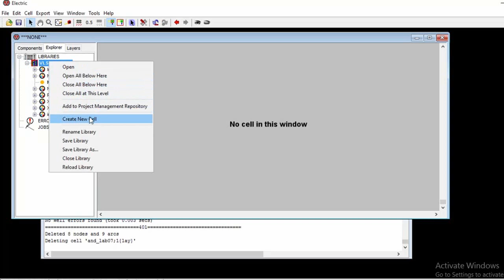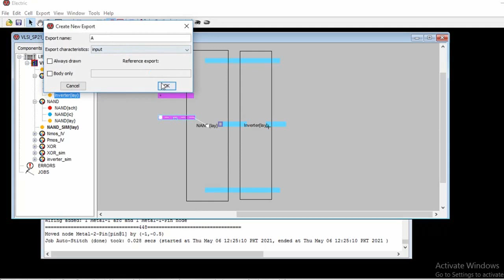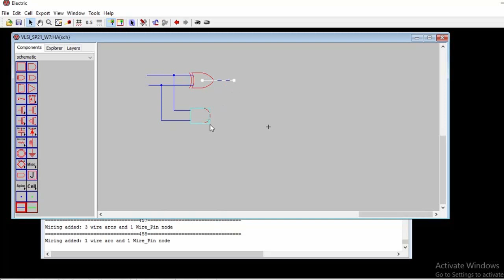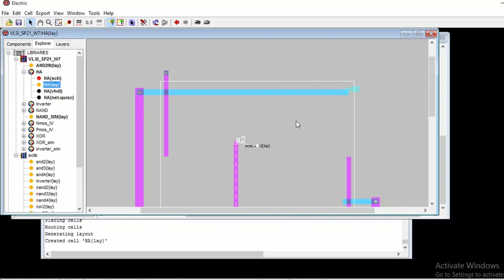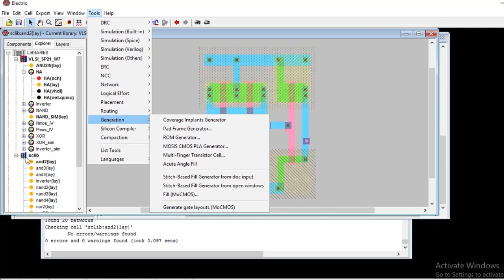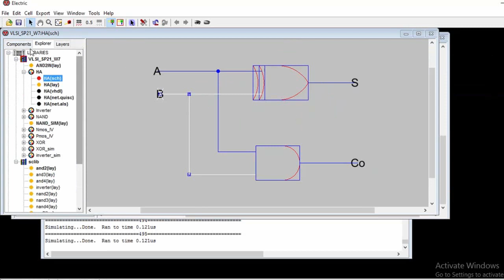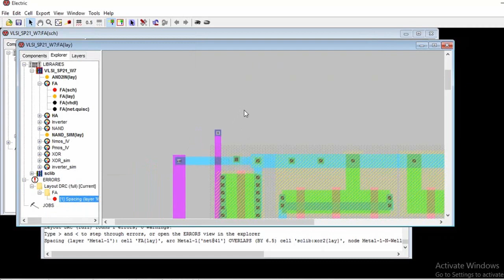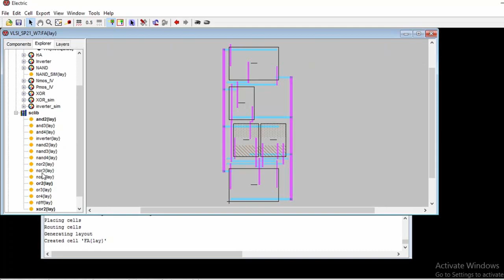LAB: 4:1 MUX from VHDL to Layout using electric VLSI (Recorded) part a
ELECTRIC VLSI: Silicon Compilation (from VHDL to Layout),  Layout of the 4to1 MUX, Silicon compilation system QUISC, Electric